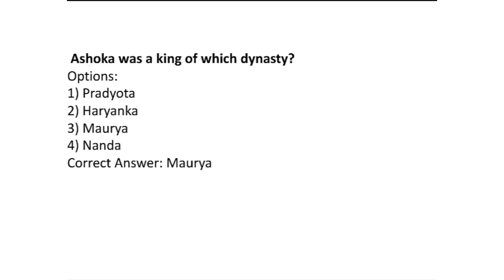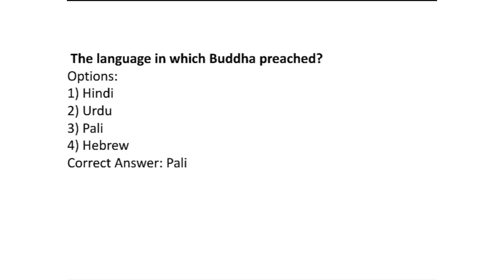SSC CHSL 9 March 2018 Second Shift General Awareness Paper Analysis